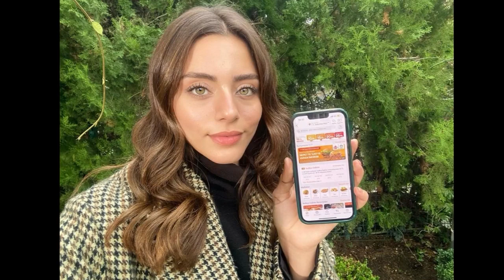Sıla Türkoğlu accidentally shared a video with her ex, who is he?